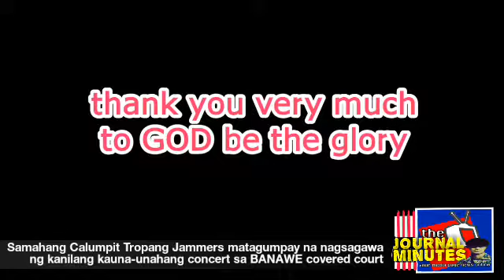Calumpit Tropang Jammers 1st Concert sa Banawe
Ang kauna unahang mini Concert ng samahang Calumpit Tropang Jammers